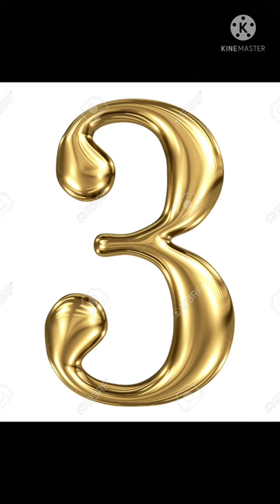3 amazing facts about CHEETAH 🐆🐆🐆🐆